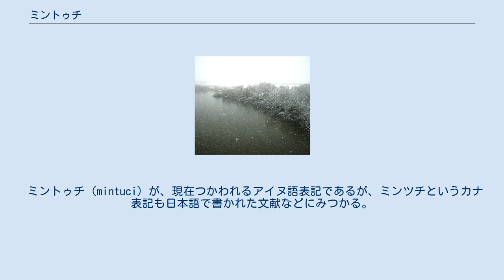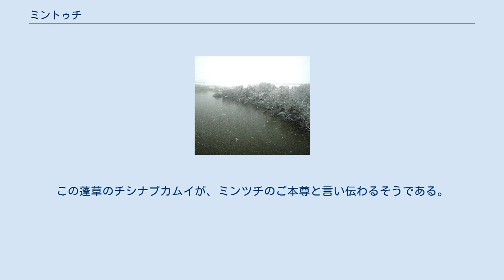ミントゥチ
ミントゥチ（mintuci）またはミントゥチカムイ（mintuci kamuy）は、アイヌに伝わる水棲の半人半獣の霊的存在。
河童に類する妖怪ともいわれる。
 ミントゥチ（mintuci）が、現在つかわれるアイヌ語表記であるが、ミンツチというカナ表記も日本語で書かれた文献などにみつかる。
 ミントゥチは、湖または川に棲むという半人半獣の架空の動物、または霊的存在で、水の精霊（コシンプク、コシンプ）の一種と考えられていたとされる 。
また（日本本土の）河童と同類な妖怪ともされているが、かりにそうであってもアイヌ特有の伝承が盛り込まれていることが考察される。
 ミントゥチというアイヌ語は、いわば日本語からの外来語で、本土（東北地方）の伝承で河童を意味する「ミヅチ」系の名称が借用されたものと考えられ、この河童の「ミヅチ」「メドチ」等の語源は、竜の一種の蛟（ミヅチ）に由来するものと考察されている。
 バチェラーはアイヌ語のミミ（ミム mimi, mim）「身、肉」とトゥームーンチー（tumunci）「魔」からなる複合語だとしている。
 アイヌの古老によれば、ミントゥチとは本土の人間が河童種として呼ぶ呼称であり、アイヌは「山側の人」の意で「シリシャマイヌ」と呼ぶという。
禿頭という特徴や「山側の人」という異名から、山の神の性質も兼ね備えているとの説もある。
 呼称に地域差があり、千歳方言ではミムトゥチ（mimtuci）、石狩ではミントチ（mintoci）と発音される。
日本語の文献では「ミンツチ」と表記されることも多い。
 十勝地方や釧路地方ではフンドチ（あるいはハンドチ、フンヅゥチ）として知られ、十勝平野東部の池田町の伝承では、小さな老婆だか老爺だかわからない姿で、ときどき「フンッ」という大きな音をたてるという。
 アイヌの河童は他に「ミントチカムイ、ニントチカムイ、フントチカムイ」などとも称されるという。
 ミントゥチの伝わる北海道の河川の一つ、石狩川 背格好は3歳から12,13歳の人間の子供と同程度で、頭には髪があって河童のような皿はなく（しかし頭頂は禿げており肉質であるともされる。また石狩川の河童は、頭が禿げていても男女の区別があると、近文コタンから採集された話の冒頭に語られる{{Refn|group="注"|近文コタンの若者が湧別へ行くが、その途中（石狩川の上流から下流へくだる途中）で河童に遭遇する話。
原話では「河童」としておりアイヌ名で呼ばれていない。
河童の予言通り、行先の村人は若者の用件（宝物を返してもらう）に応じたくないので、巨鳥「[[フリカムイ|フリーカムイ」のところにさしむけるが、若者は河童にもらった小さな袋に守られて攻撃に耐え、美しい羽を得る。
 皮膚はウミガメのようで、その肌色は紫色か赤色に近く、足型は鳥か鎌の形に似ている。
両腕が体内でつながっており、片腕を引っ張るともう片方が短くなる、あるいは両腕ともに抜けてしまう、とも伝わるが、この伝承は河童についても言い伝えられるものと同じ身体的特徴だと指摘される。
 人間や牛馬を水中に引き込んだり、人に憑いたり、女に憑いて男を誘惑するという伝承もみられるが、これも本土の「河童の釜引き」伝承と共通するものである。
また、釧路では、濃霧の夜などに不意に前方に人影が現れ、呼びかけにも答えずに前へ歩いていくことがあり、その足跡が鳥のようなので妙だと思っていると、その人影が消えて背後に回り、ミントゥチが隙をついて水中に引きずり込んでしまうという。
ミントゥチによる危害や、逆にご利益については追って以下に触れる： 河川や湖に棲む、概して邪悪な人魚の一種であるが、ただし「善良な人魚」ピリカ・ミントゥチと称される山の精もいると、ジョン・バチェラーは説明している。
人を捕らえては食らう恐ろしい水妖か水精とされるが、以下に説明するように、川（漁労）の精も恩寵をもたらすし、山（狩猟）の精も怒らせれば災禍をもたらす。
 ミントゥチは魚族を支配する神でもあるため、漁師たちに漁運を授けることもするが、それと引き換えに水死者の犠牲も増やすのだという。
石狩地方ではミントゥチが魚をたくさん捕らせてくれたが、その代わり毎年必ず何人かを殺すので、人々が日高の静内（現・新ひだか町）のほうへ移って欲しいと頼んだところ、水死者はなくなったが、魚も捕れなくなったという。
また旭川市の近文集落に婿入りしたというミントゥチも、豊漁をもたらしたかわりに川での水難者増加の張本人だと発覚し、追い払われ...